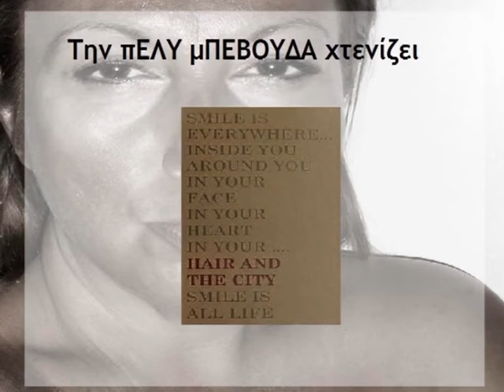"ΠΡΟΣΩΠΙΚΑ..." με τον Γιώργο Μπενέτο-Πρόεδρο INSULLEUR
ΚΥΡΙΑΚΗ, 31/05/15